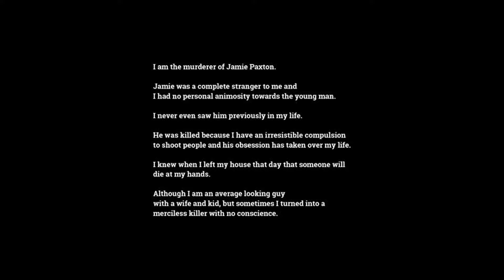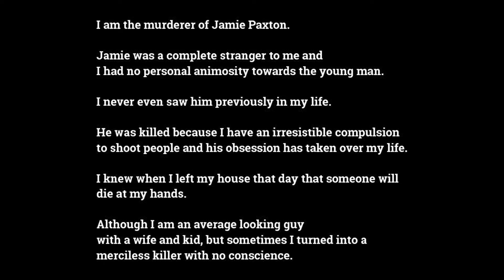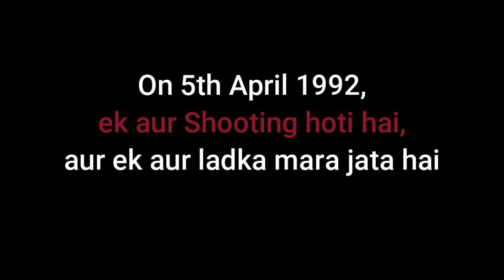The Sniper Serial Killer : Thomas Dillon | in Hindi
Aaj Dark Talks par kahani hai Ohio, America ke ek khoonkhar aadmi, thomas dillon ke baare me jo maje maje me logo ko sniper gun se shoot kar deta tha..Is khatarnak serial killer ko the Ohio Outdoorsman killer bhi kehte the..